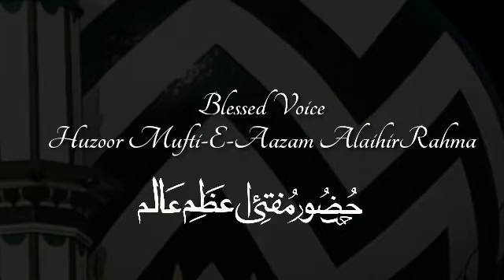blessed voice of Huzur Mufti e Aazam e Aalam || Huzur Mufti e Aazam ki Mubarak aawaz